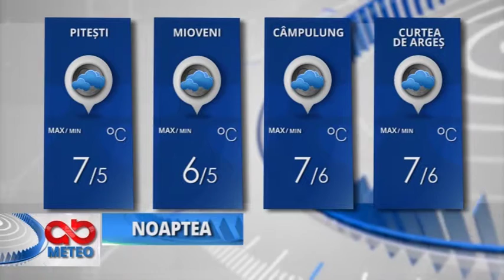Jurnal 26 10 2015